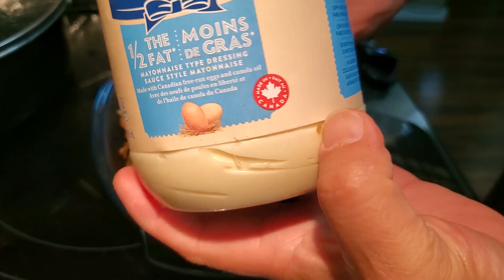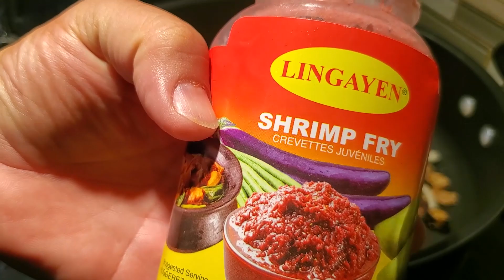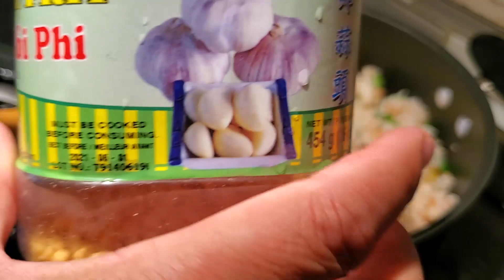How to cook Bagoong Fried Rice at Left Over Chicken Sisig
Buhay Filipino sa Canada